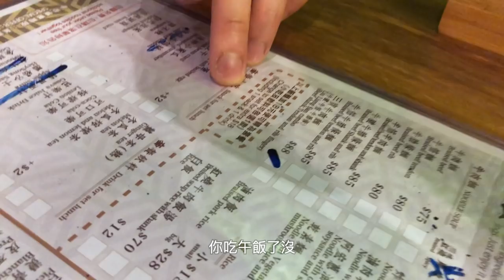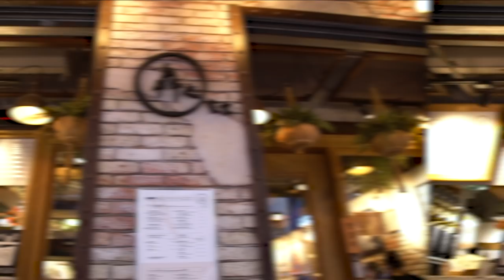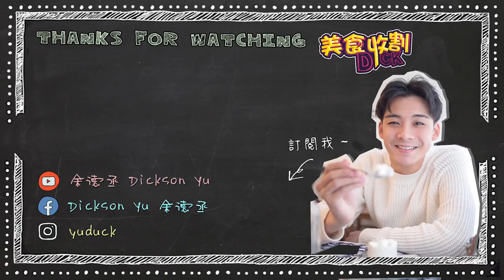【美食收割Dick】台灣牛肉麵 大選！我想要帶你回家！！ | 余德丞DicksonYu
首先，呢條片絕對唔係廣告，純粹個人分享～😋

私底下我真係一個好鍾意食嘢嘅人，而且對食都有一定既要求。湯麵係其中一樣我嘅最愛，知道要去台灣做野，就決定係你啦！牛肉麵！

如果你地有提議，或者想我試下啲新嘅餐廳，無任歡迎，喺留言話我聽啦 👏🏻